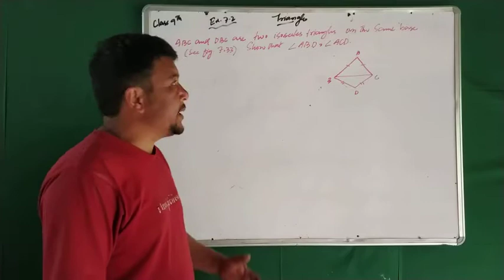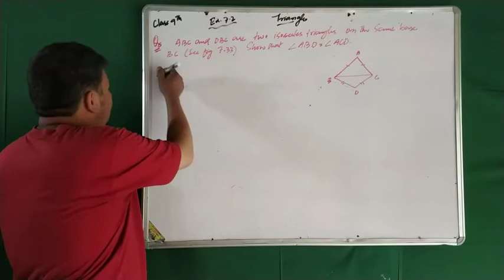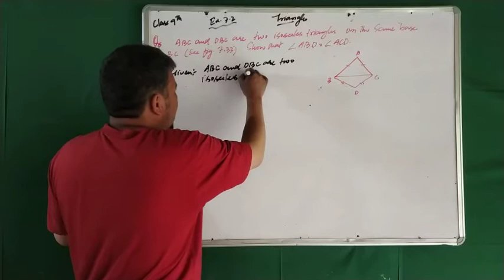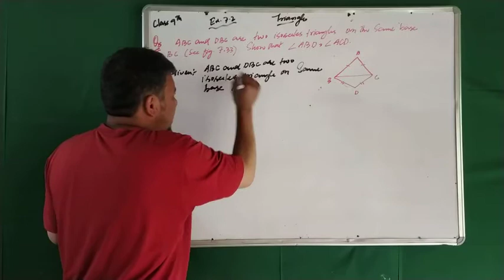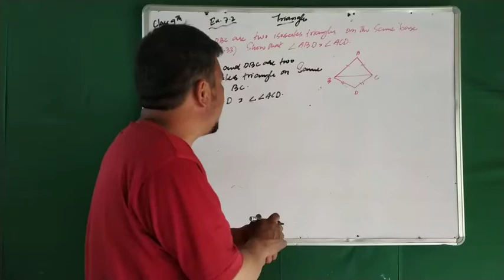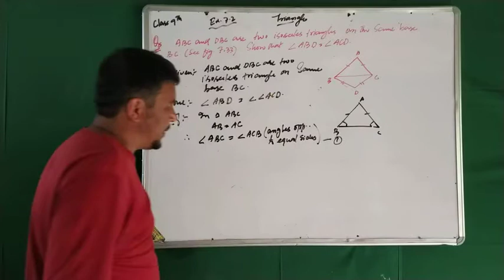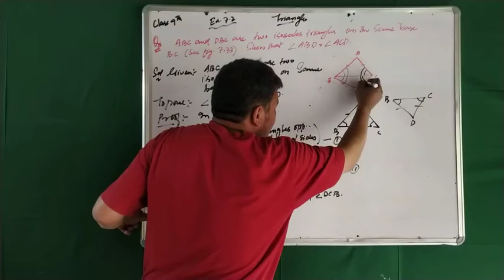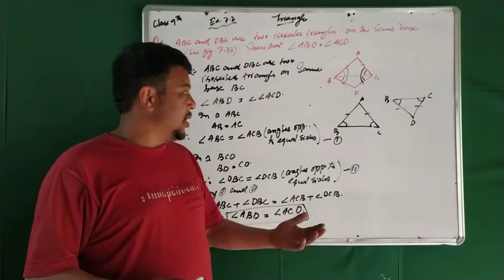Class 9th Maths-5 Triangles Ex 7.2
Teacher Khadim Sir